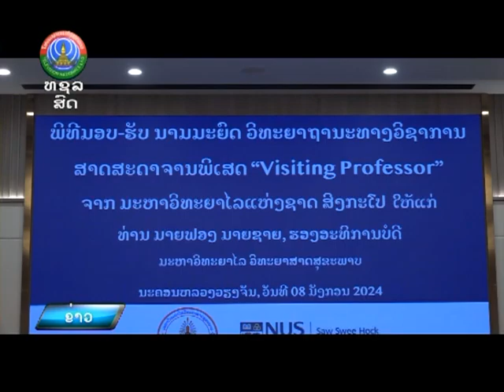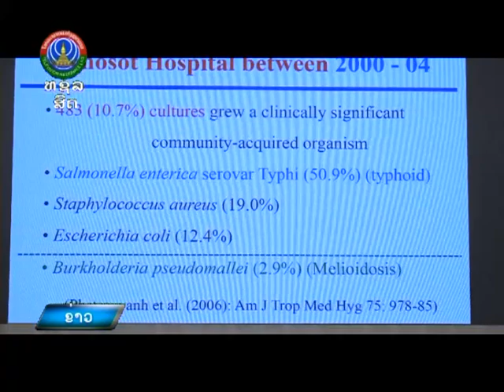ພິທີມອບນາມມະຍົດວິທະຍາຖານະທາງວິຊາການສາສະດາຈານພິເສດ ໃຫ້ເເກ່ສາດສະດາຈານ ມາຍຟອງ ມາຍຊາຍ [08-01-2024]